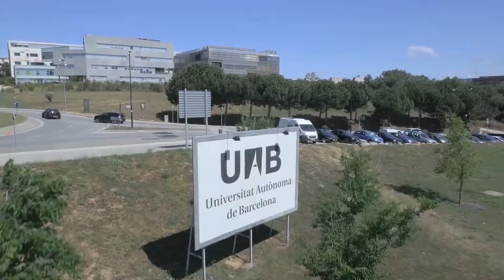Nomasdf Productions Reel